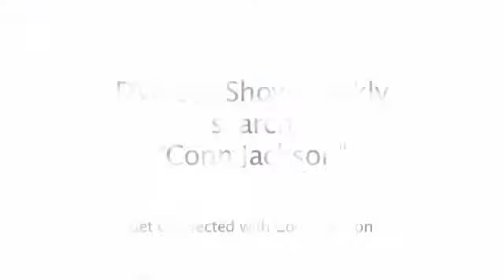Mandarin Oriental Hotel Miami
Join Conn Jackson as he explores the amazing facets of the Mandarin Oriental Hotel in Miami. Get ready for your 5-Star journey through this breathtaking hotel!